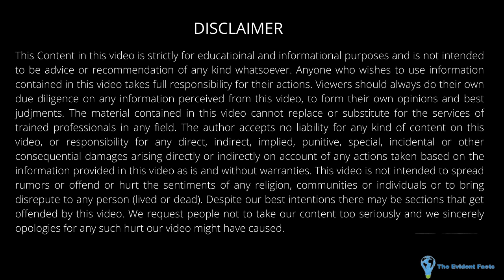Top 10 Handball Goals ! Handball Goals ! Goals ! The evident Facts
It's your time to choose the best goal of the season.

Handball goals!

We make these videos to motivate people and inspire them for a Better Future. Our understanding is that it is in correlation to Fair Right Use, however, given that it is open to interpretation, if any owners of the content clips would like us to remove the video, we have no problem with that and will do so as fast as possible.

1)This video has no negative impact on the original works (It would actually be positive for them)
2)I only used bits and pieces of videos to get the point across where necessary.